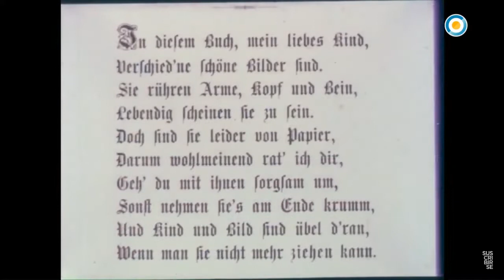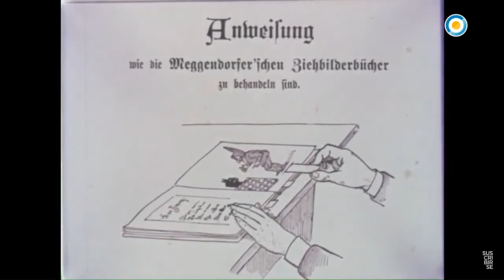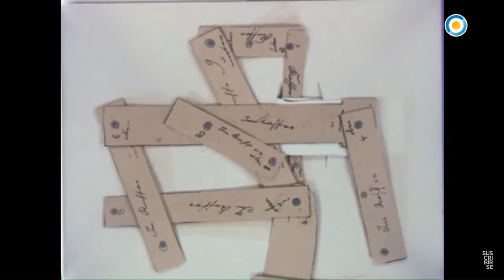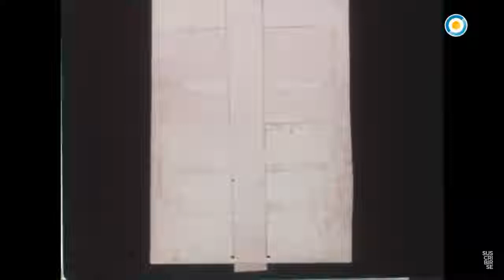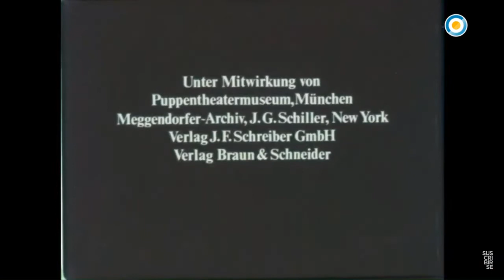Copete y corto "Los libros de Lothar Meggendorfer" (Lothar Meggendorfers lebende Bilderbücher-1981)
Enciclopedia de la Filmoteca: M de Meggendorfer.

Los libros de Lothar Meggendorfer (Lothar Meggendorfers lebende Bilderbücher - 1981), de Ivan Steiger.